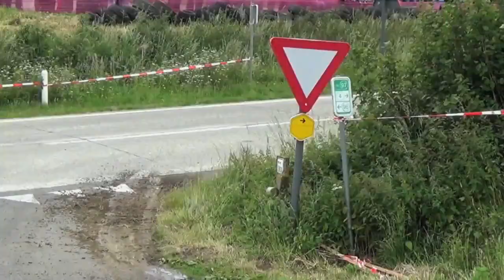East Riding Stages Rally Crashes/Highlights